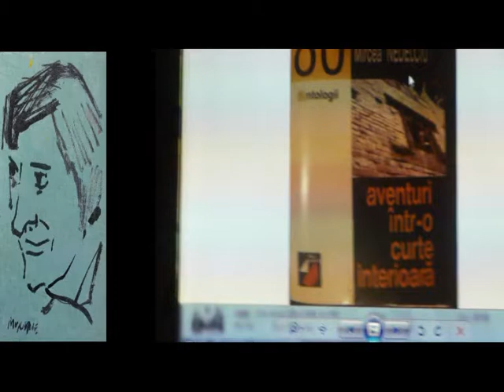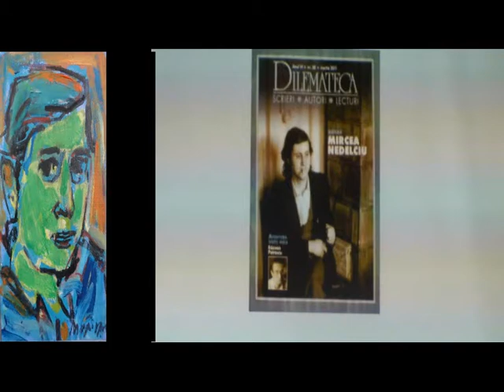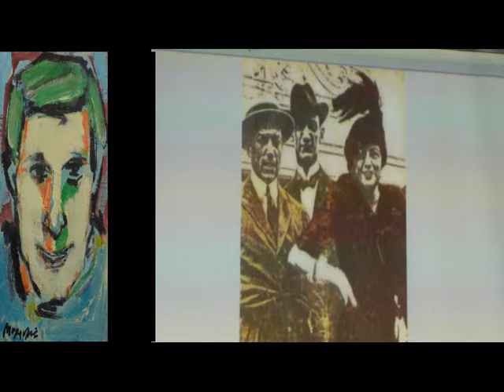MIRCEA NEDELCIU - ADINA DINIŢOIU - LA CLUB A DIN BUCURESTI - FILM DE MURIVALE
LA CLUB A DIN BUCURESTI , ADINA DINIŢOIU FACE A TREIA LANSARE A CARTII -  PROZA LUI MIRCEA NEDELCIU - PUTERIILE LITERATURII IN FATA POLITICULUI SI A MORTII , INTR-UN CONTEXT EXPOZITIONAL  CU 28 PORTRETE MIRCEA NEDELCIU SEMNATE DE MURIVALE . PORTRETE GRAVATE + DESENATE IN ZIUA LANSARII CARTII . LA EVENIMENT AU PARTICIPAT , UN CRISTIAN , ANDREEA RASUCEANU , CEZAR GHEORGHE , TEODORA TIBI , MIHAELA DIN BELGIA ,MURIVALE SI ADINA DINITOIU GAZDA EVENIMENTULUI SI ALTII IUBITORI AI LITERATURII . AU FOST PROIECTII DE FILME CU MIRCEA NEDELCIU , , MIRCEA NEDELCIU A ROSTIT PE BANDA VIDEO O PROZA- MARIE FRANCE , INREGISTRARE DE EMIL BURUIANA . A FOST O SEARA FRUMOASA IN MEMORIA MINUNATULUI SCRIITOR CARE A FOST MIRCEA NEDELCIU . PACAT CA NICI UN MEMBRU AL FAMILIEI NU A PARTICIPAT SI NICI UN COLEG SCRIITOR  DIN GENERATIA SA . AVE .